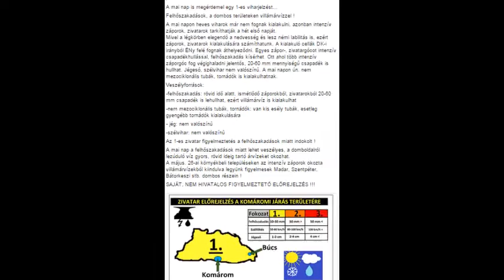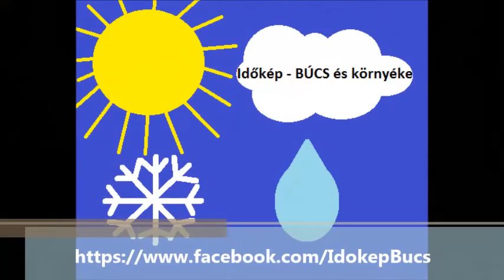Felhőszakadás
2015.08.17-én késő este zivatar érkezett Búcsra. Felhőszakadás kísérte az útját, rövid idő alatt 18,5 mm eső esett.